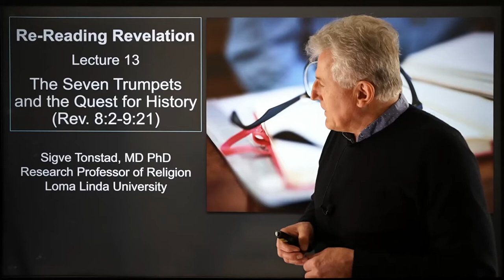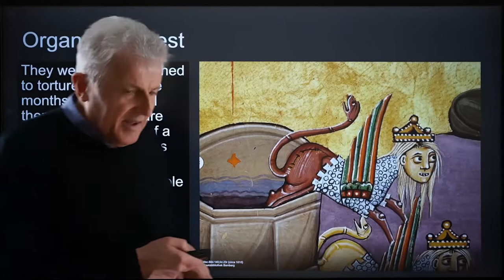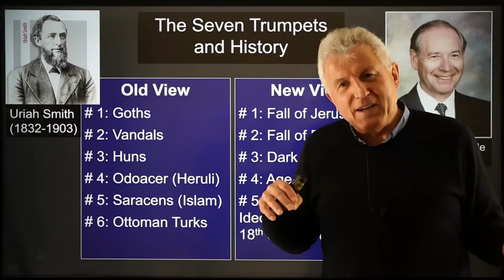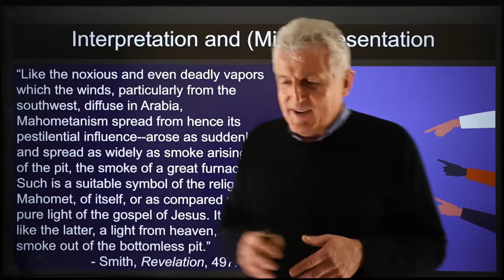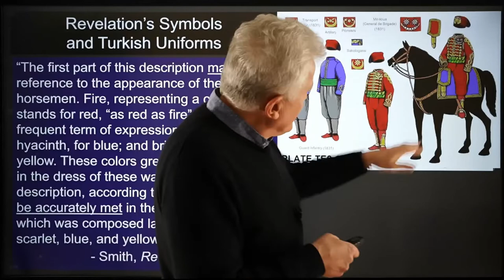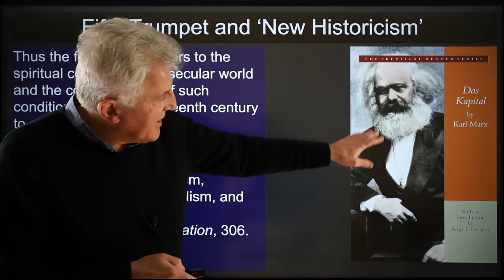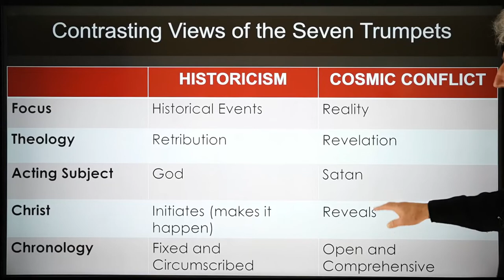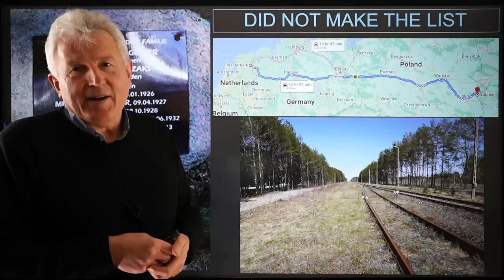Re-Reading Revelation, Lecture # 13: The Quest for History in the Seven Trumpets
The seven trumpets have been mined for information about specific historical events. This is true for all the main "schools of interpretation," whether "preterist," "futurist," or "historicist," especially the latter. We can easily see that proposed fulfillments have been influenced by the situation of the interpreter. To the historicist interpreter Uriah Smith, the imagery of the sixth trumpet suggested Turkish (Ottoman) guns and gunpowder in the nineteenth century. To futurists in our time, the same images have suggested Cobra helicopters used in Vietnam.
This presentation focuses mostly on the historicist "school" and claims to historical specifics in the trumpet sequence, a version called "Old Historicism" and one described as "New." Are the proposed referents, whether in the old historicist school or the new, large enough to fill the shoe of Revelation's symbols? And is the message one of retribution, as the "new" historicism seems to believe? This presentation will answer an emphatic "No" to both questions.